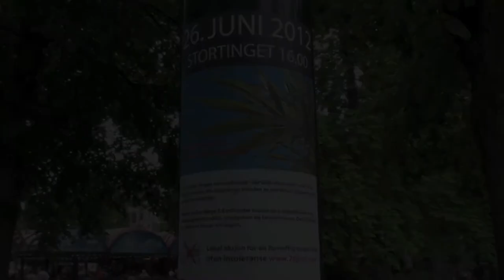26juni2012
Demonstrasjon ved Stortinget 26 juni 2012 klokken 16.00